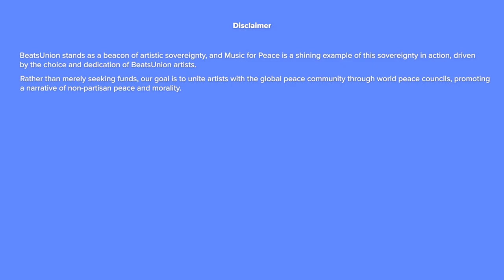A conversation with Ed Lehman from the Canadian Peace Congress - Part 1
BeatsUnion stands as a beacon of artistic sovereignty, and Music for Peace is a shining example of this sovereignty in action, driven by the choice and dedication of BeatsUnion artists.

Rather than merely seeking funds, our goal is to unite artists with the global peace community through world peace councils, promoting a narrative of non-partisan peace and morality.

Each compilation highlights a world peace council, an institution committed to impartially documenting history in their respective countries. The release of these musical compilations is complemented by live and online events, honoring the pursuit of truth as essential for fostering a moral narrative and, ultimately, peace.

This narrative, crafted by civil society, holds immense political sway. By amplifying a unified, non-partisan, civic, and moral narrative, we pay homage to all sacrifices made in the name of human rights and international law.

Recognizing that not everything should be politicized, such a narrative is crucial for fostering healthy political competition.

Join us in commemorating the launch of Music for Peace, with all proceeds supporting the Canadian Peace Congress. Purchase Volume 1 exclusively on music.beatsunion.com.

A heartfelt thank you to all the talented artists involved

Part 2 will follow soon.